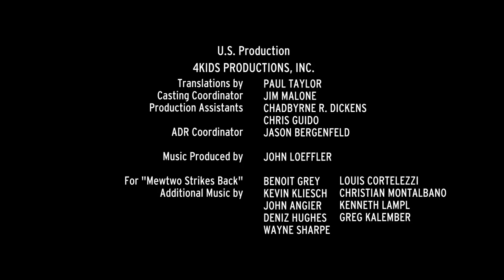Pokémon: The First Movie - Disney XD Outro